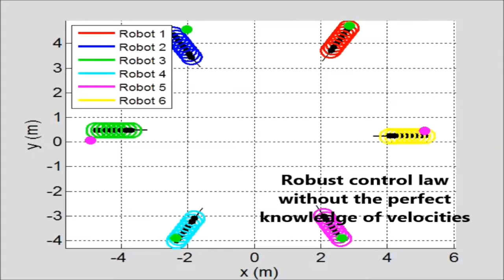Research Spotlight - Dr. Gans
Dr. Gans is a member of the Institute of Electrical and Electronics Engineers (IEEE) Robotics and Automation Society Technical Committee and his highly interested in teaching engineering ethics. With a lengthy list of publications and patents, Dr. Gans is committed to providing knowledge to the Sensing Robotics Vision Controls and Estimation (SeRViCE) Lab for the Department of Electrical Engineering, as well as mentoring the UT Dallas Robot Chess Team.